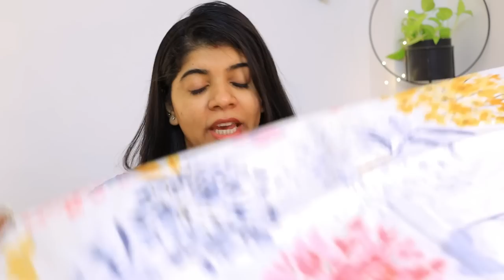Last Minute Diwali Shopping From Amazon | Amazon Haul | Cotton bedsheets from Amazon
Hey Guys,

Link for all amazon products shown in the video :-

Snapchat :- Ruchi M ( Id - ruchi28c)
1. Camera I used :- Canon G7x M-2/ Canon M6 M2 / Iphone 11
2. Editing software :- Imovie / Filmora / sometimes i use FCP as well
3.Lights i use . **Watch this video ***
4. Status :- I am Married , currently living in Mumbai (City of Dreams)
Lots of Love
Stay Happy :)